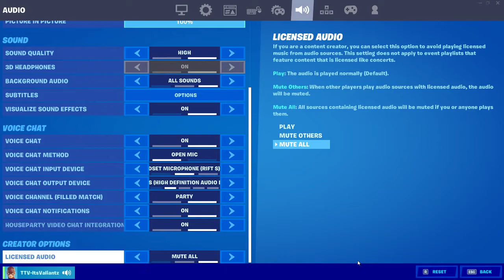Fortnite Knockout Shuffle